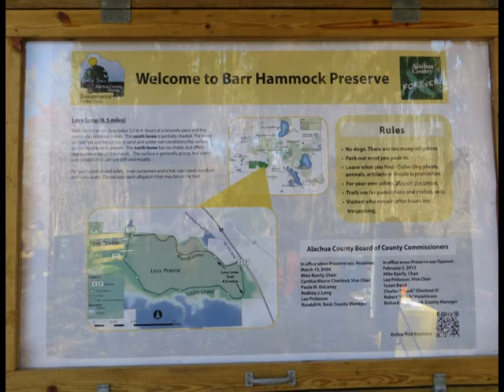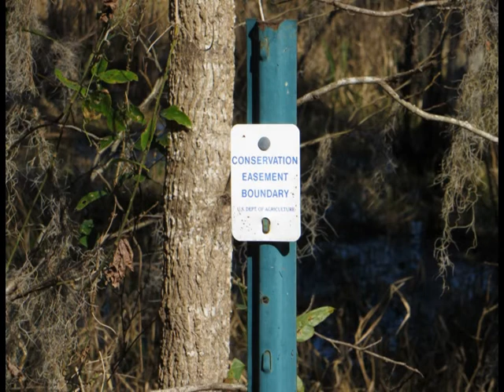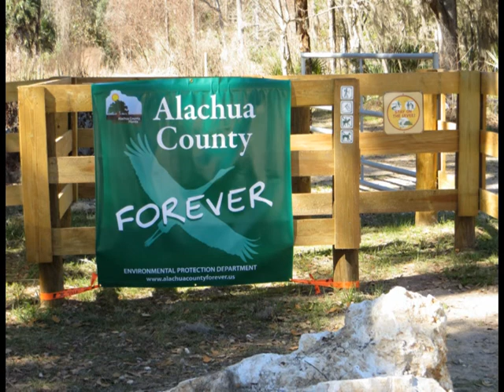LEVY PRAIRIE OPENING TO PUBLIC!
levy prairie which is part of the barr preserve is now open to the public for hiking, biking, etc.  a vast prairie/marsh  covering 1500 acres  has lots of wildlife including everything from alligators to the round-tailed muskrats, with all types of waterfowl resident and migratory birds including the bald eagle.